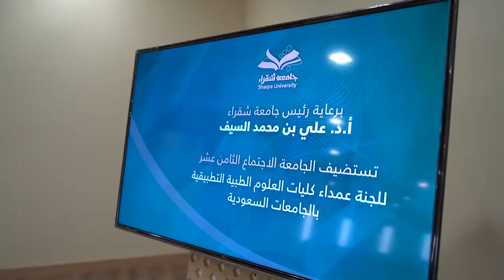لجنة عمداء كليات العلوم الطبية التطبيقية بالجامعات السعودية تختتم اجتماعها الثامن عشر بجامعة شقراء